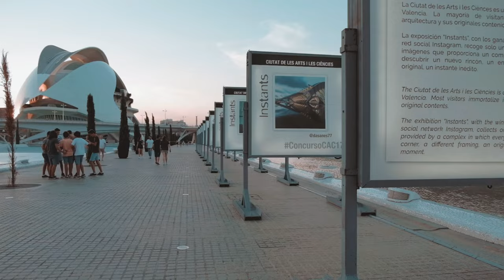One day in Valencia - Cinematic Travel Film (Fuji X-T2 4K)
Filming Valencia in Spain on my Fuji X-T2.
Location: Valencia, Costa Blanca,  Spain.
Cinematic 4K travel short film by 2910visuals of Spain. Filmed on Fujifilm Fuji X-T2 in 4K and 1080p 120fps.

I have to admit: I'm in love with Valencia. The city, the old buildings, the history and all those beautiful colours are simply amazing. Normally I apply my orange and teal LUTs on my footage and it looks great, but this time I was fascinated of the result because the colour in the city already looked awesome before.
For my whole trip, I didn`t expect an atmosphere like that, so one thing is for sure: I will definitly come back to this city! Have you been to Valncia before?

My gear:
Camera: Fujifilm X-T2
Lens 1
Lens 2: Fujifilm XF35mmF2
Editing programs for my photos

Sam Kolder inspired orange and teal colour grading.
If you're interested in some tutorials of my editing process (even though I'm not completly satisfied with it becuase I'm still learning) or my LUTs/colour grading, write down in the comments what you exactly want to learn so I can make a video within the next few weeks.

Song:
Mosaïque by Ash